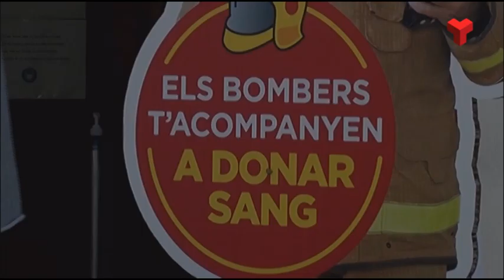La Masia Freixa s'omple de donants de sang amb "Bombers amb cor"